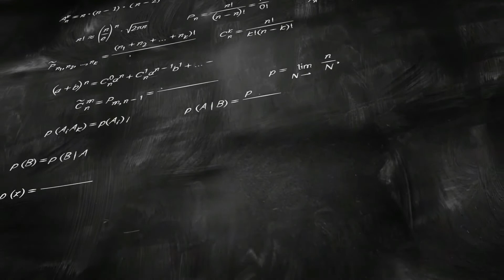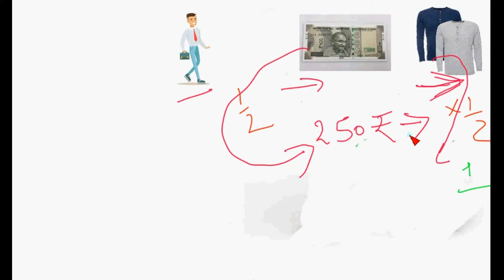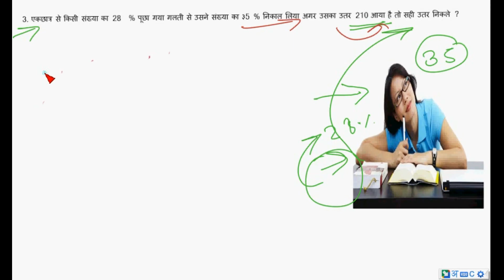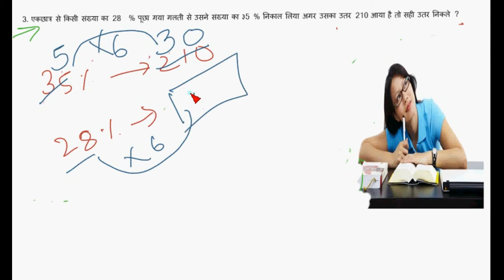Percentage Problems Tricks and Shortcuts [In Hindi] Part - 3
नमस्कार दोस्तों इस विडियो में मैंने आपको बताया है कई कैसे  question  को अलग अलग तरीको से  solve  कर सकते हो   उमीद करता हूँ  की ये  विडियो आपकी  सहायता करेगा
 धन्यवाद

Aagar aap ASR ssc GURU se judna chahte h to plz contact kare-,watsapp -- 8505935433  or direct is link se mere group me join ho jange click kre🤝